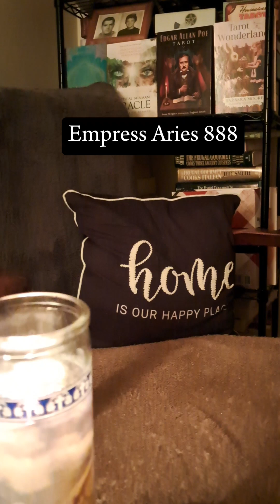They pretend to be happy while wishing for freedom! The key to their happiness is simple!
PLEASE NOTE: I will never contact you privately to ask for money or subscribers.  If someone contacts you using my name or channel,  please report them.